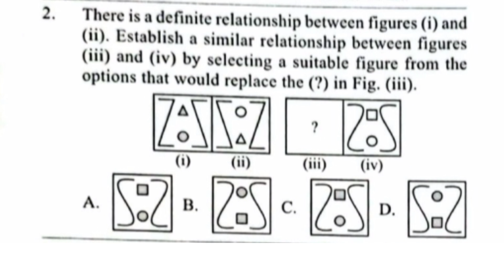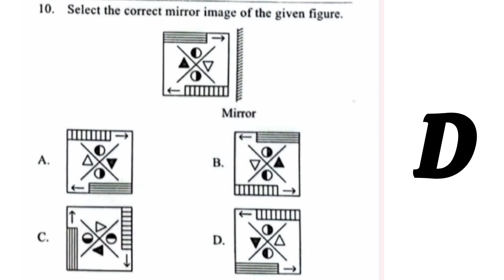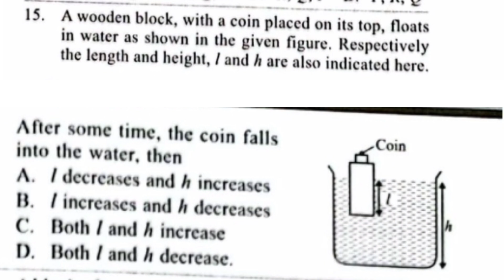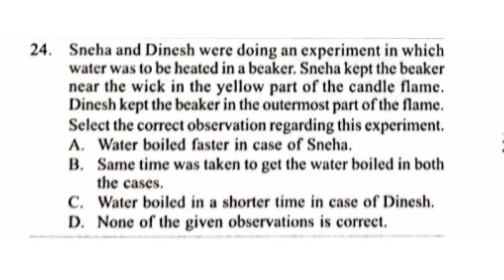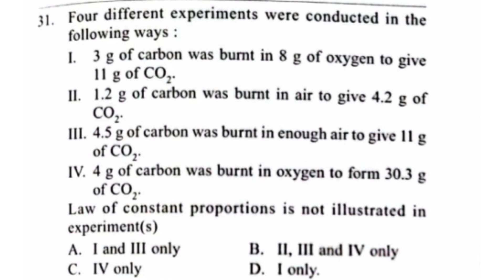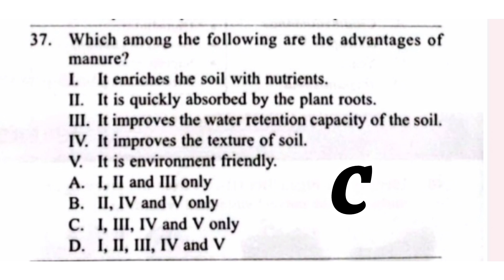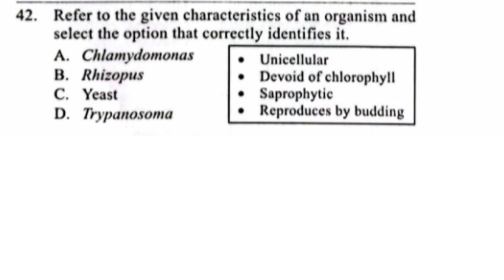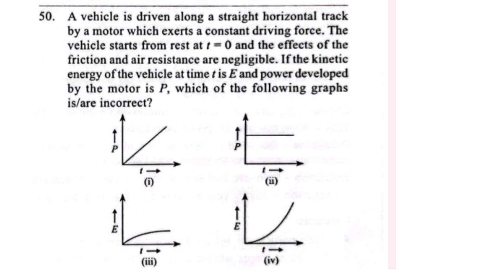NSO Class 9 SOF 2023 Set A National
NSO Class 9 SOF 2023 Set A National science olympiad nso olympiadexams sof scienceolympiad Watch and find answer key to SOF NSO Class 9 2023 set A achiever's section questions.
class 9 nso ,
sof nso class 9,
science olympiad class 9,
class 9 science olympiad answer key 2023,
class 9 science olympiad achievers section,
class 9 olympiad solved question paper,
nso science olympiad class 9 2023,
class 9 science olympiad,
science olympiad answer key class 9 2023,
science olympiad question paper class 9,
nso olympiad class9,
class 9 olympiad questions,
class9 olympiad questions science